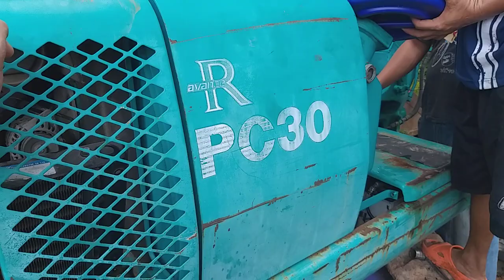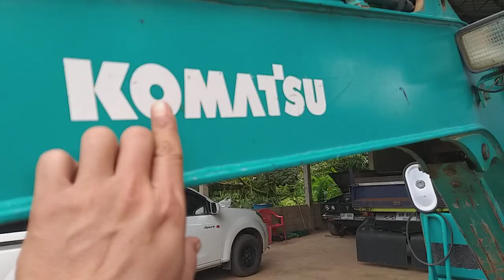รถขุด Komatsu pc30